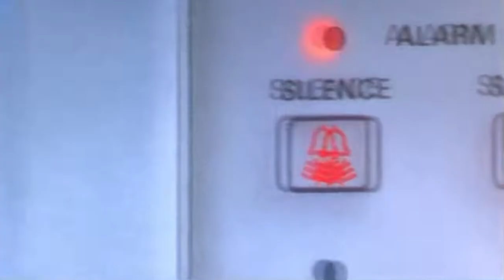Red Heat Ivan’s Patient Death.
One of my favorite scenes at the end :)